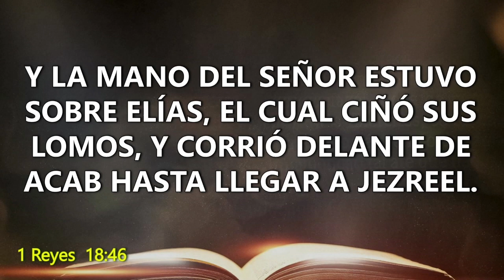LUNES EL DIA DE LA INTERCESIÓN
Participe este Lunes en el Templo de la Fe

Av. San Martin Nro 40 entre el Bloque Dearmas y la estacion del Metro Artigas

a las 7:30 y 10am, 12, 3 y 6pm

y en todas la Iglesias Universal del Pais